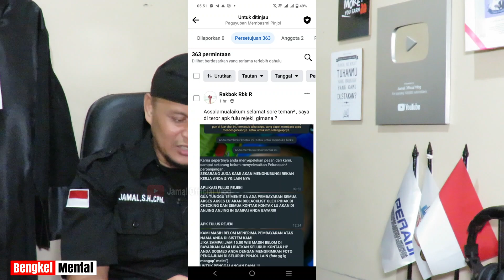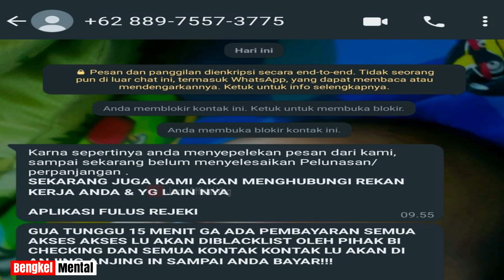UPDATE‼️Pinjol Ilegal Sekarang Bisa Blacklist Nasabah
Pinjol Ilegal Sekarang Bisa Blacklist Nasabah
wow pinjol ilegal sekarang sudah bisa melakukan blacklis ojk atau slik ojk? Kewenangan apa yang diberikan kepada pinjol ilegal ini..?? Simak jawabannya dalam video ini.